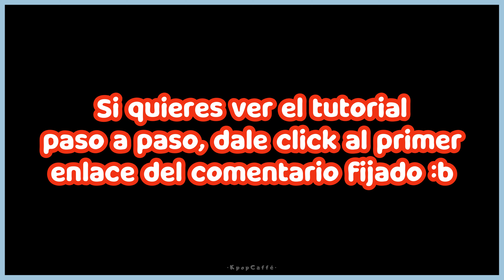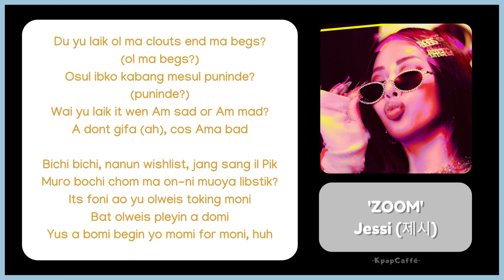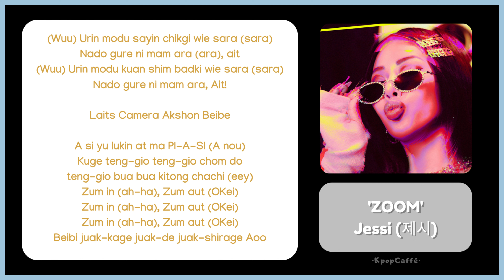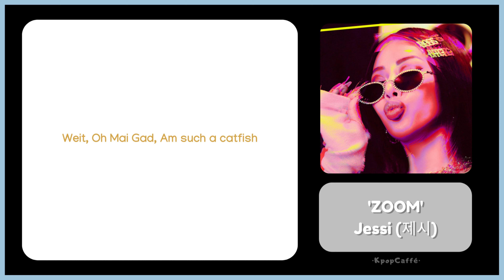Canta ZOOM - JESSI con LETRA FÁCIL/PRONUNCIACIÓN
RECUERDEN HACER STREAM A LAS CANCIONES ORIGINALES!!💜💜🍊🍊

(El único propósito es el entretenimiento!! [Y al parecer algo de aprendizaje🤭])